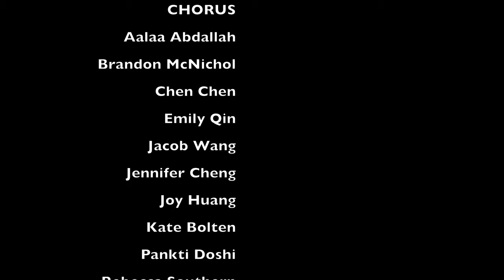Docapella's 'I believe"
Hi all! This video is a parody written, arranged, and recorded by Docapella, an a capella group made up of MD students and other graduate students at Northwestern University. It was first shown at our schools "In Vivo" comedy show in December of 2019.

Background info: The original song we based this parody on is 'I believe' from The Book of Mormon Our parody (like the original song) is entirely satire, and does not reflect the beliefs or thoughts of Docapella or anyone at Northwestern University. Some of the jokes are Northwestern specific, and some apply to medical schools around the country.